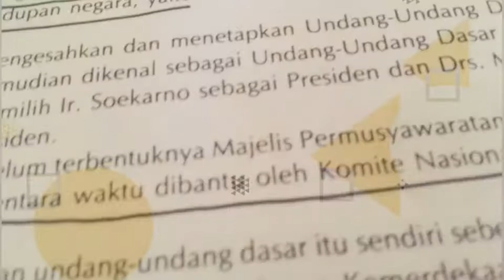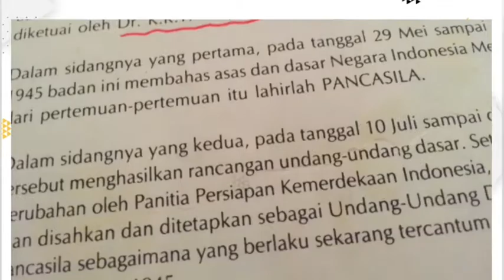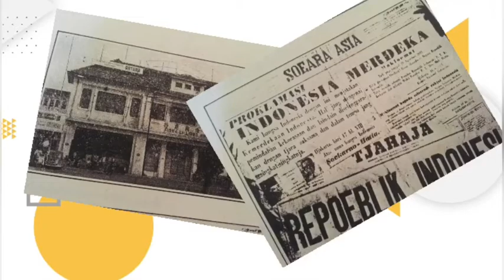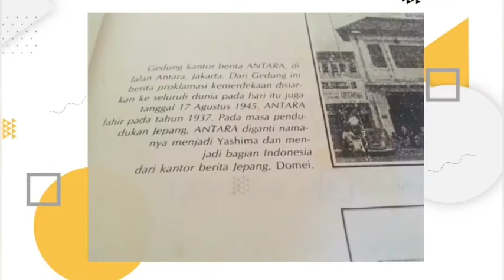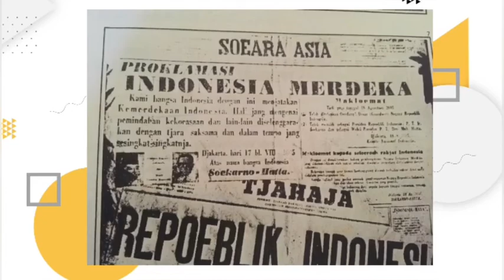PASCA PROKLAMASI 18 AGUSTUS 1945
PASCA-PROCLAMATION OF INDONESIA 18 AUGUST 1945

Thankyou guys for ur choose and click this video.

Thankyou guys!!